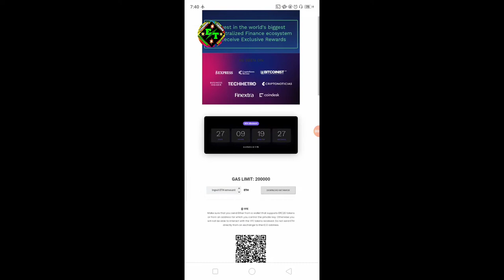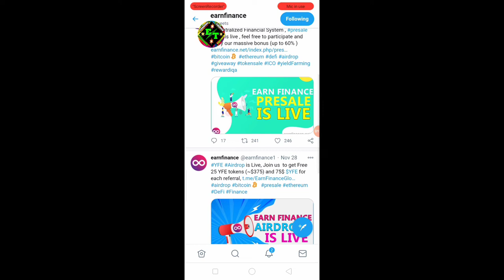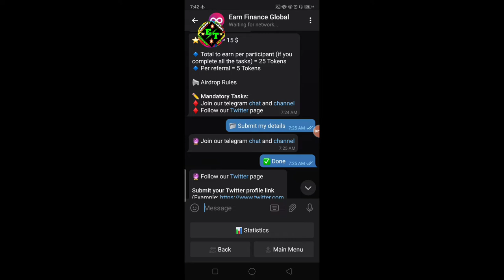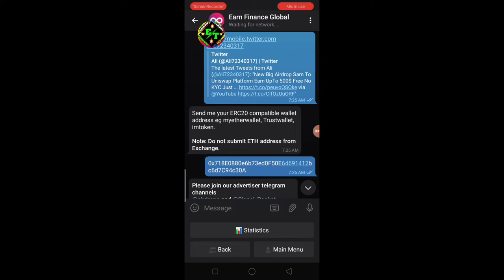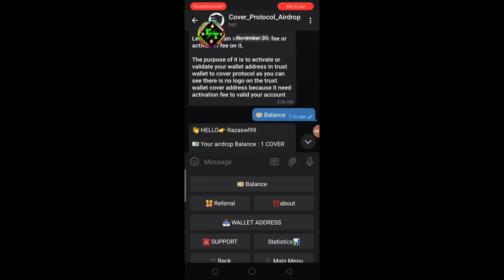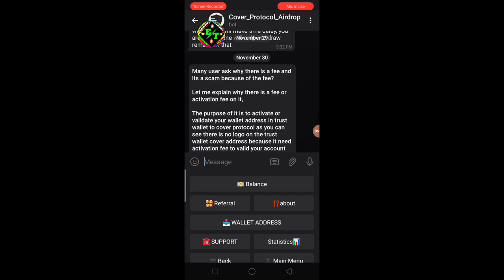New 2 AirDrops Earn UpTo Free 25 YFE tokens 375$ & 1 Cover 330$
New 2 AirDrops Earn UpTo Free 25 YFE tokens 375$ & 1 Cover 330$ Free No KYC Just Join
Assalamualaikum